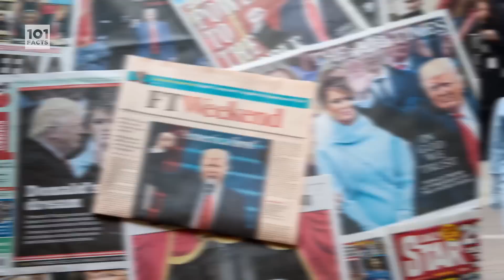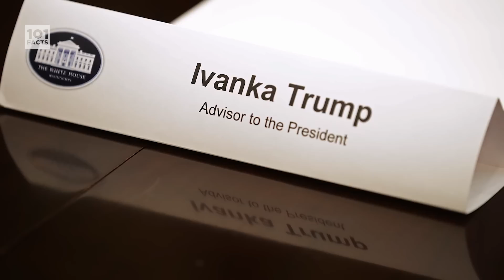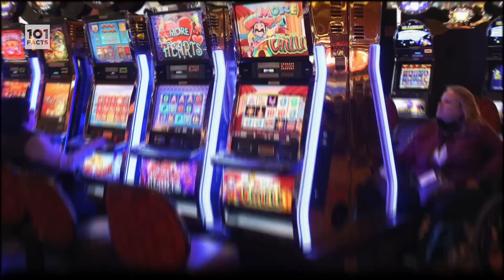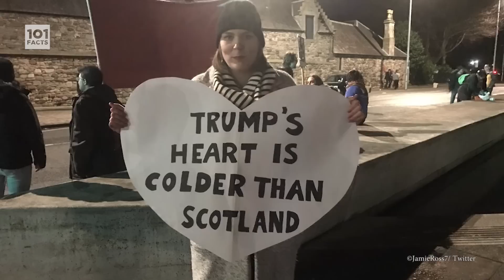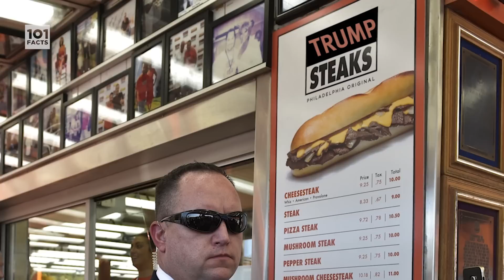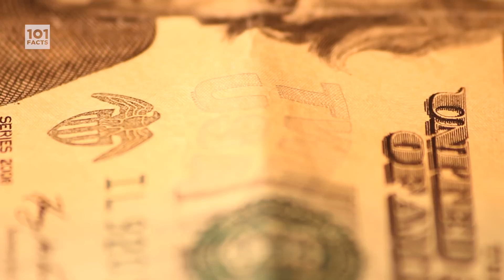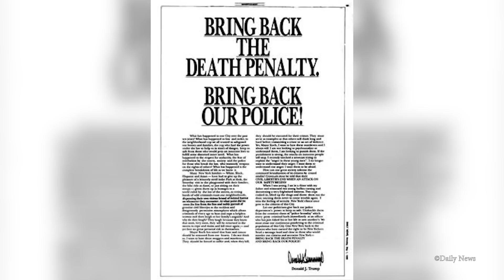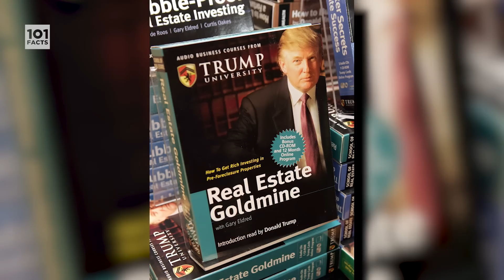101 Facts About Donald Trump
He seems to be the marmite-iest of all the Presidents, and there’s no denying his Presidential campaign and his presidency thus far has been controversial. Love him or hate him, we bring you 101 Facts about the 45th President of the United States, businessman extraordinaire, television personality and host of the Apprentice, Mr. Donald Trump.